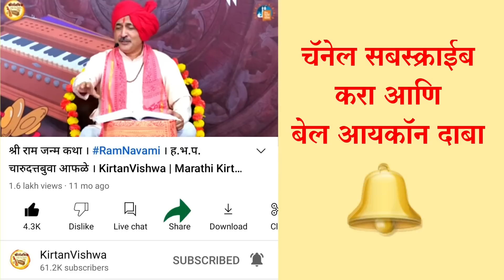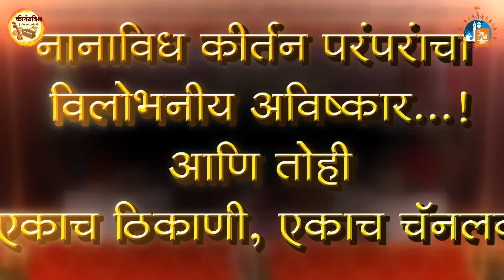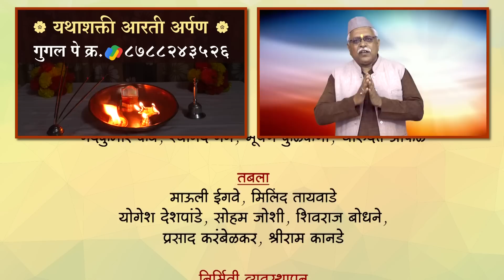जनक अष्टवक्र। ह.भ.प. योगीराजबुवा मुळे । Kirtan Vishwa । Janak Ashtavakra